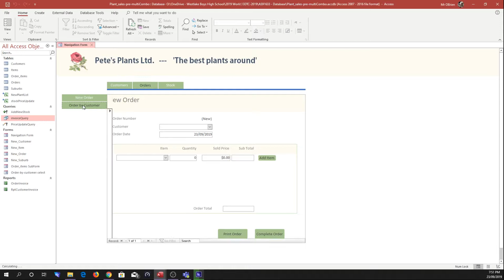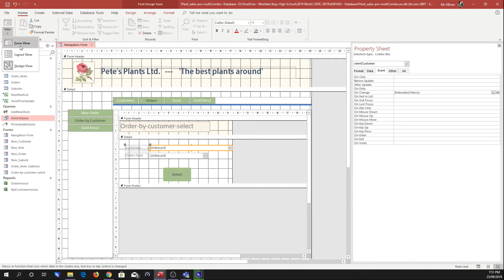Access 2019 - Refreshing the values in a second Combobox when the first combo box changes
An addition to the first video about making 2 combo boxes work together